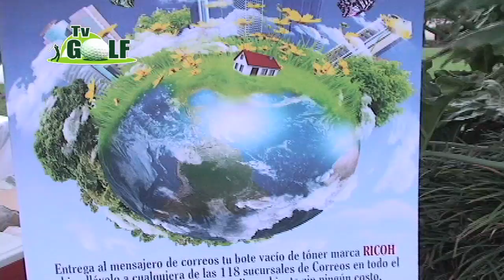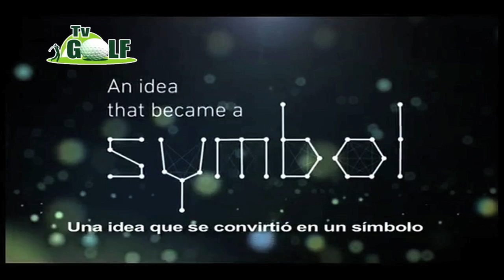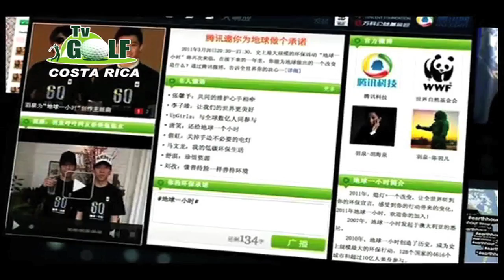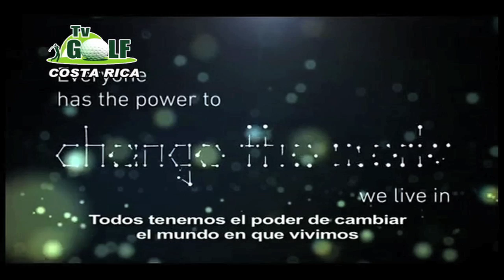Torneo Ambiental Nocturno Valle del Sol - TOYOTA - TVGolf 3 parte 2012